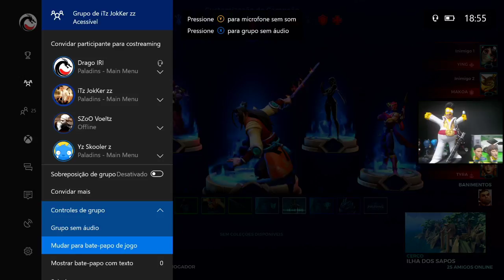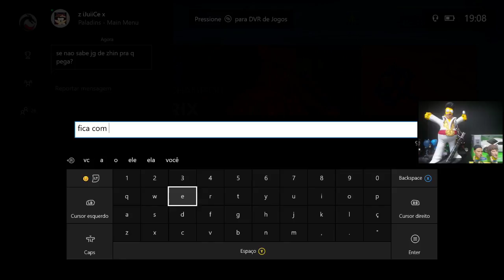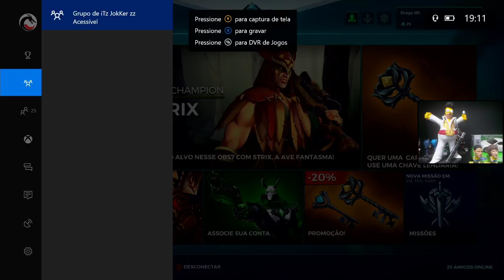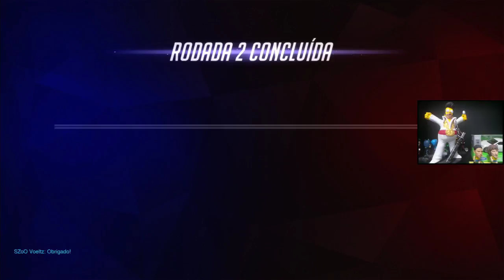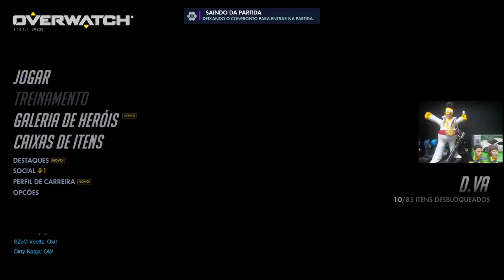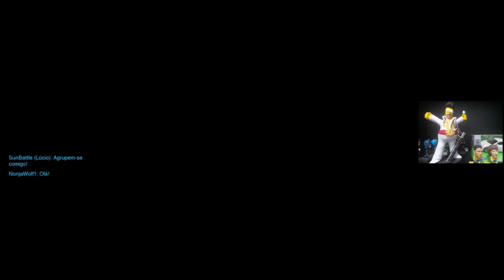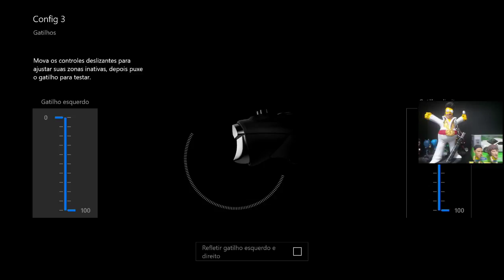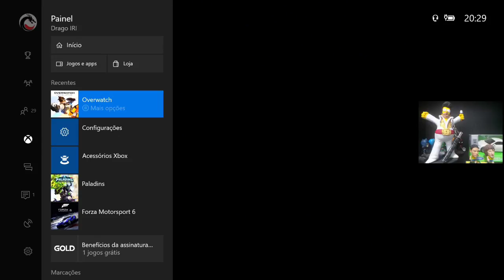Diversão no Xbox